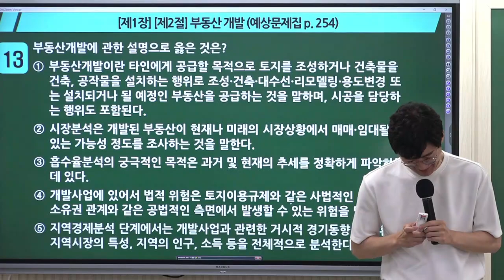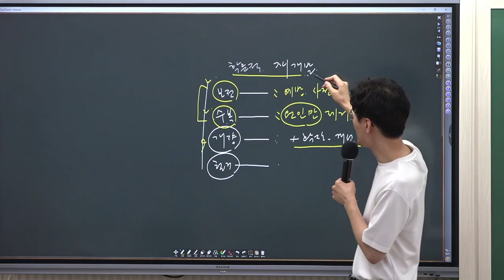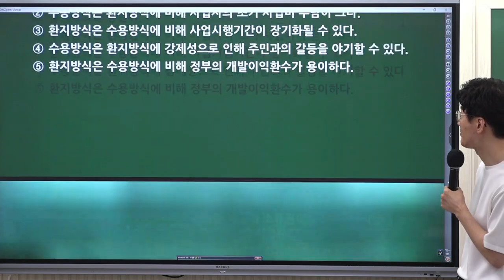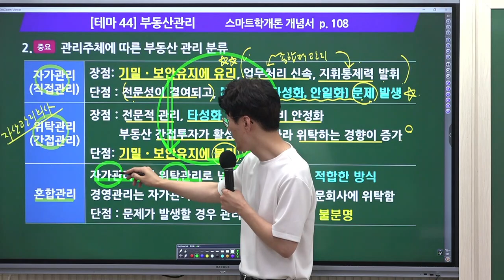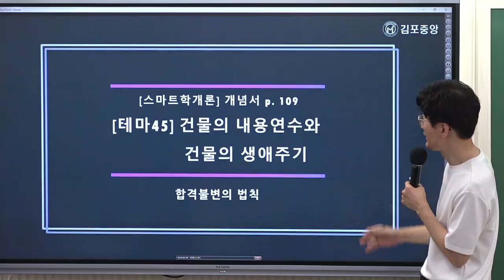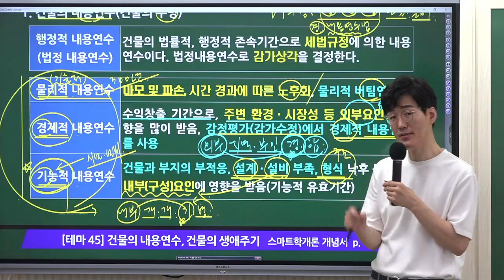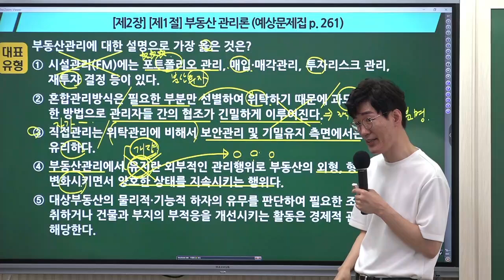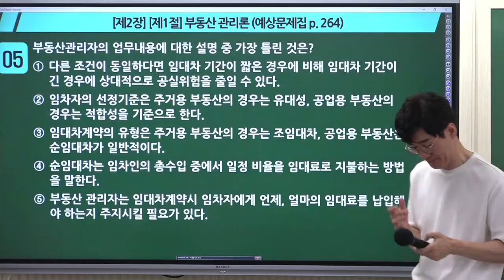[공인중개사학원 김포중앙] 학개론 메가랜드 황재원교수님 기출응용&핵심이론과정 7주차3교시 "부동산개발" 김포공인중개사학원 학개론 황재원 부동산 학개론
학개론의 정석! 황재원교수님의 기출응용&핵심이론과정 7주차 3교시 "부동산개발" 강의 영상입니다

김포중앙 네이버 카페 주소 정석! 황재원교수님의 기출응용&핵심이론과정 4주차 "시장실패와 정부개입" 강의 영상입니다